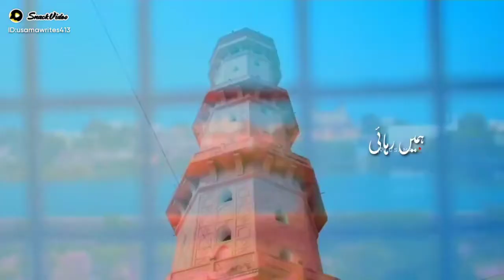مولا کردو کرم Moula kr Du Karram